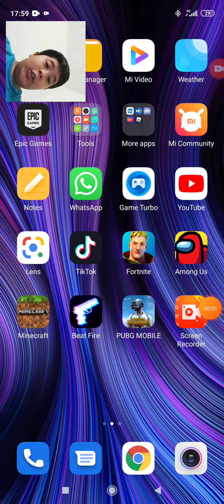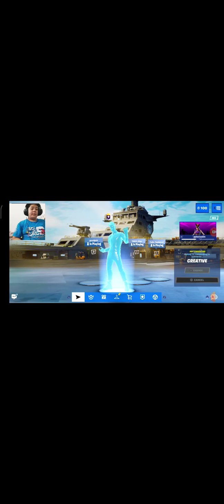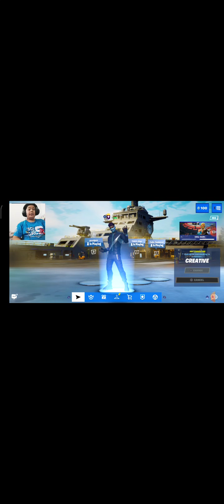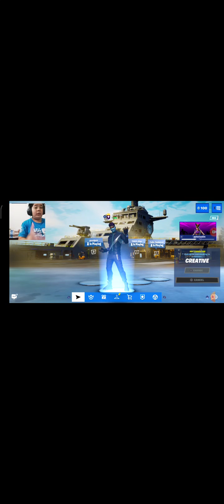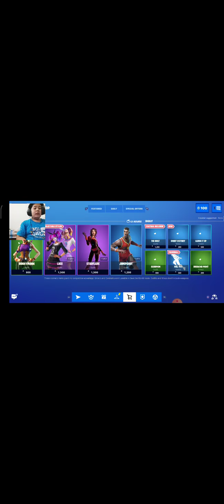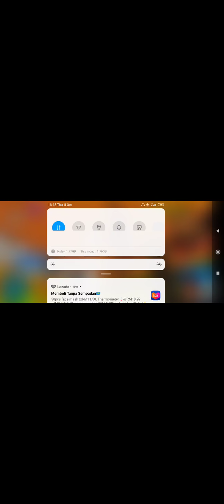8 October 2020